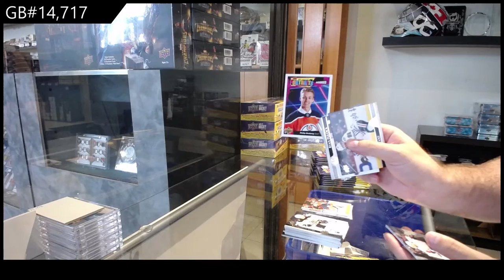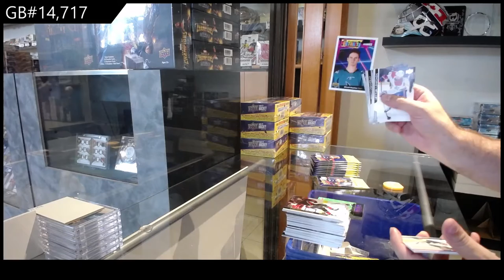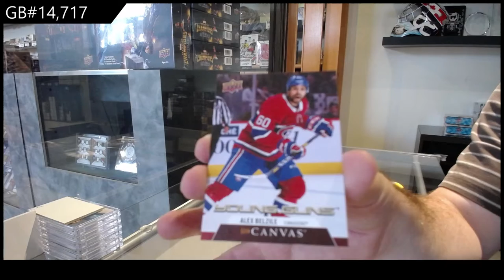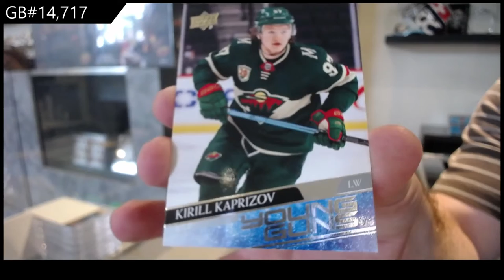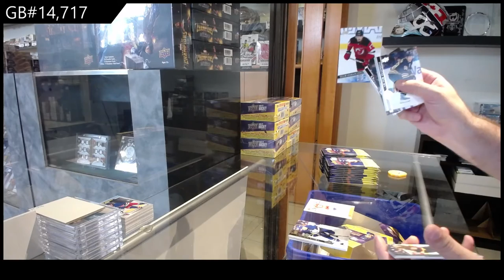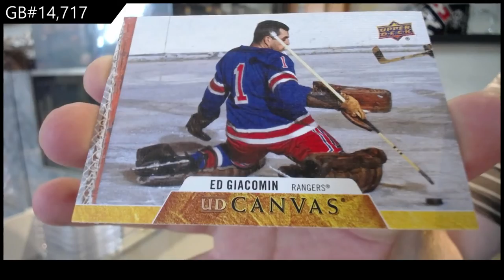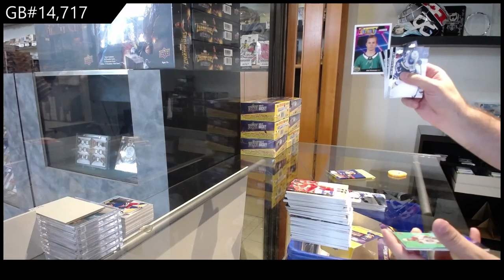20-21 Upper Deck Series 2 Hockey 3 Box Retail Break - C&C GB #14,717